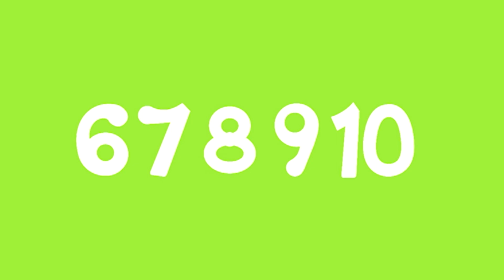Endless Numbers 5 to 10 | Fun Math Video for Children | Numbers and Counting for Toddlers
Learn math with number 5 - 10 in this episode from endless numbers app.
Fun Learning game for kids and toddlers.

Game Description:

From the team at ORIGINATOR - the creators of the beloved Endless Alphabet, Endless Reader, and Sesame Street's Monster at the End of This Book. Originator is a team of passionate artists and engineers dedicated to the best education+entertainment apps for kids.

Features:

- 5 numbers are free to try with numbers in Number Packs available for purchase.